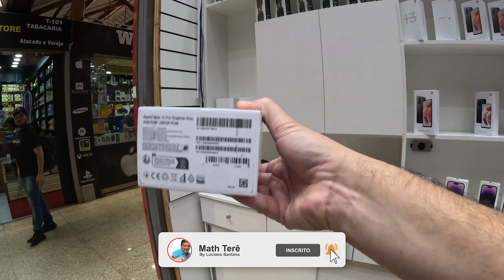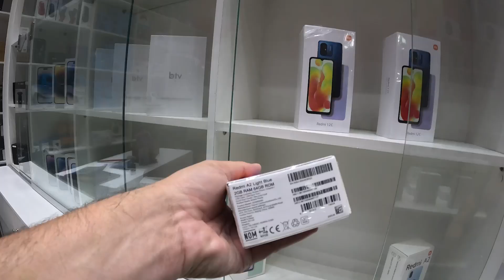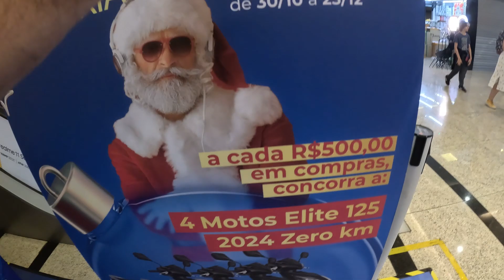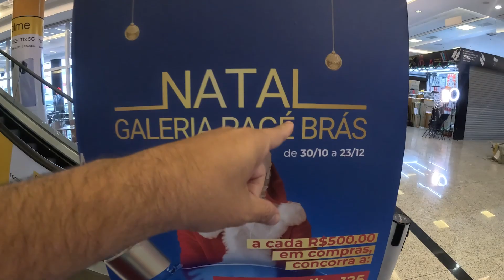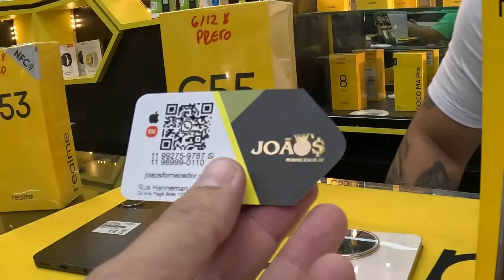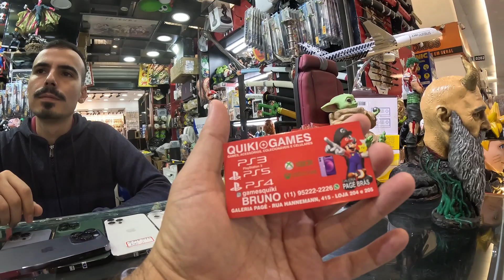Tour de preços nas lojas de celulares da galeria Pagé Brás: Iphone, Xiaomi e Realme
O maior shopping de atacado do brasil, especialista em eletrônicos e acessórios para comprar e fazer renda extra

Galeria Pagé Brás
Venha conhecer, estamos na rua Hannemann, 415. De seg a sex das 05 às 16h e sáb das 05 às 14h. Faça suas compras com todo o conforto e comodidade!

importante abra uma conta americana para economizar até 10% em sua compra, pois o IOF com cartão americana é 1,1%, muito menor que 6,8% do seu cartão brasileiro internacional. Eu uso a nomad
👋Abra sua conta da nomad e Use o cupom MATHTERE20, que dá 20 dólares de cashback na 1ª remessa em até 15 dias úteis, após a abertura da conta. Sendo assim, é necessário efetuar uma primeira remessa de câmbio no aplicativo, em um prazo de 15 dias úteis, para ganhar os 10 dólares de cashback.

Semana do consumidor com ofertas de alexas na amazon